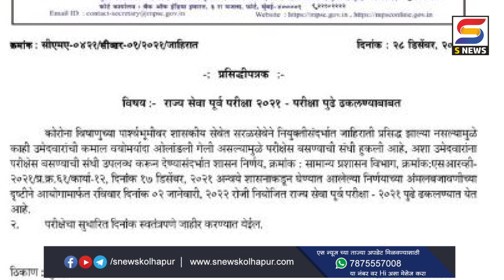एमपीएससी ची दोन जानेवारीची पूर्वपरीक्षा पुढं ढकलली